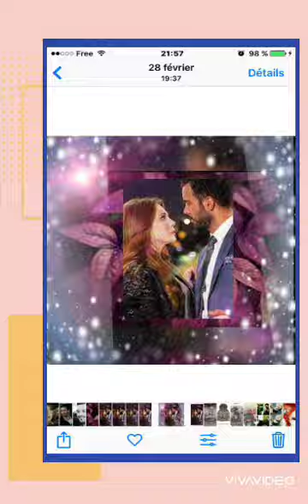Barış Arduc ve Elçin Sangu 😍 çox güzel paylaşımlar